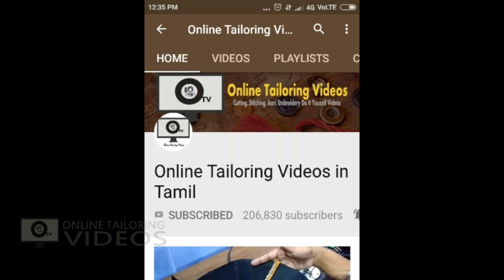blouse tips in tamil | how to get perfect blouse flat neck shape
blouse tips in tamil video shows how to get perfect blouse flat neck shape. beginners face this neck shape problem while sewing. this is the simple blouse tips in tamil to get proper neck shape. please try this and give your commennts.